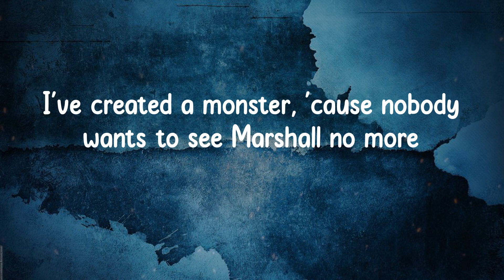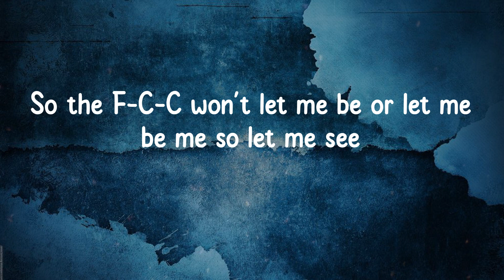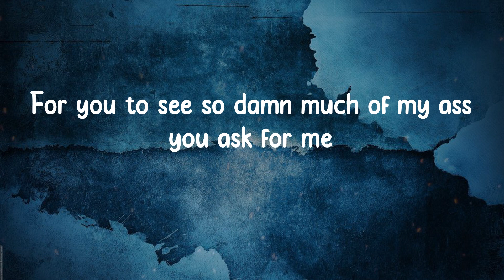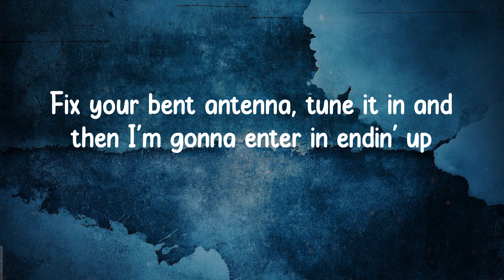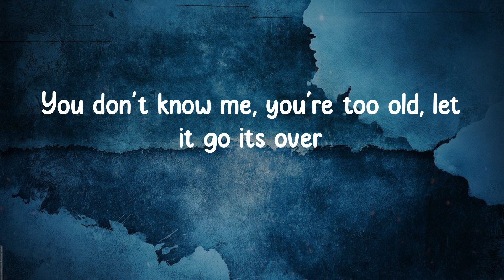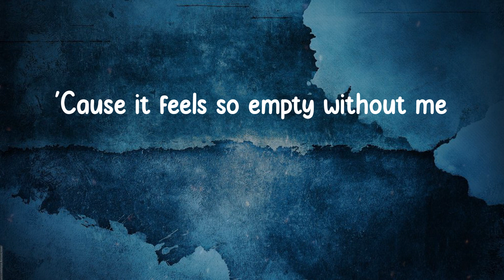Eminem - Without Me (Lyrics)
Without Me Lyrics:
Obie Trice
Real name no gimmicks
I've created a monster, 'cause nobody wants to see Marshall no more
Well if you want Shady, then this is what I'll give ya
Some vodka that will jump start my heart quicker
Then a shock when I get shocked at the hospital
By the doctor when I'm not cooperating
You waited this long to stop debating
I know you got a job, Ms. Cheney
But your husband's heart problem is complicating
So the F-C-C won't let me be or let me be me so let me see
They tried to shut me down on M-T-V
Could start a revolution, pollutin' the air waves, a rebel
So let me just revel and bask
For you to see so damn much of my ass you ask for me
Well I'm back, nana-na na na nana-na na na kshh
Fix your bent antenna, tune it in and then I'm gonna enter in endin' up
Under your skin like a splinter
Infesting in your kids ears and nesting
A-tiskit a-taskit,
I go tit for tat with anybody who's talking this shit, that shit
You thirty six year old bald headed fag, blow me
You don't know me, you're too old, let it go its over
Nobody listens to techno
But sometimes this shit just seems
To do black music so selfishly (hey!)
And use it to get myself wealthy
Hey, there's a concept that works
Twenty million other white rappers emerged
It will be so empty without me
Kids!